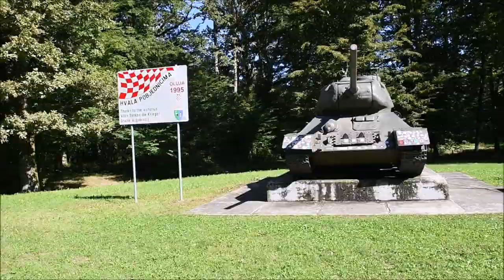Župan Celjak na obilježavanju Dana pobjede oružanih snaga Republike Hrvatske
Župan Celjak na obilježavanju Dana pobjede oružanih snaga Republike Hrvatske u Gornjem Viduševcu.